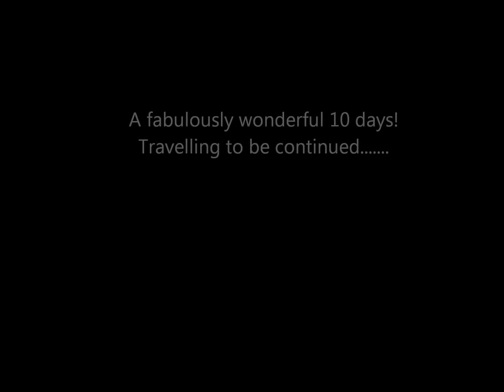Thailand May 2015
Visit Thailand. Again. Because why not? The video is really weirdly wobbly but I can't be bothered to fix it.

Song: Tobu & Jordan Kelvin James - Summer Breeze